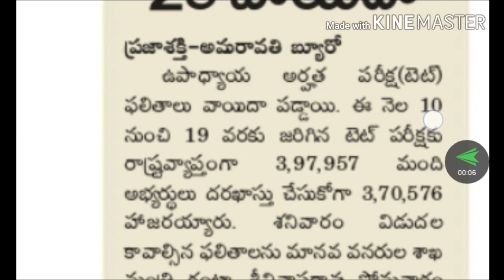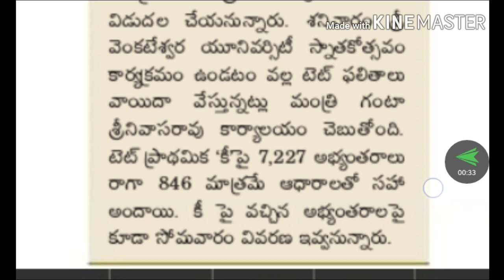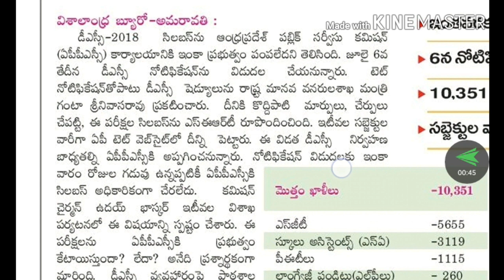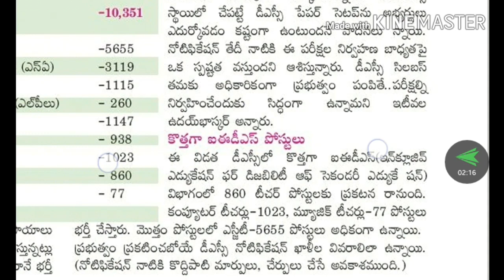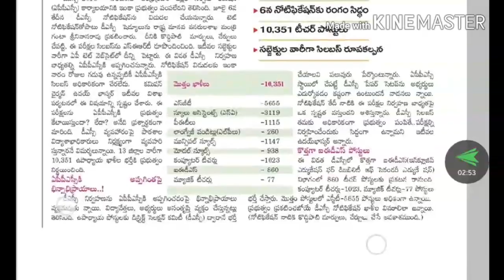Ap tet & dsc latest breaking news today // టెట్ ఫలితాలు వాయిదా // appsc కి చేరని డీఎస్సీ సిలబస్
👉R.b tech & education youtube channel 👉👉👉

👉👉Special thank you for my viewers

👉👉👉Special thanks for music team

From